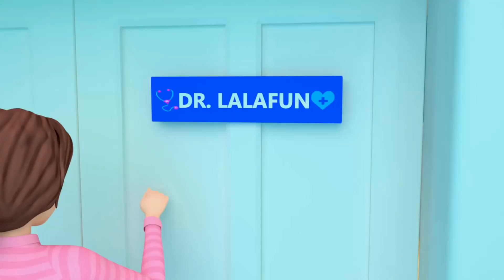Christmas Decoration Nursery Rhymes Song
Decorate together, celebrate together generate
The shining Christmas tree
Merrily together, happily together joyfully
Its happy new year soon

With ever green bough home

Full filled socks of yam